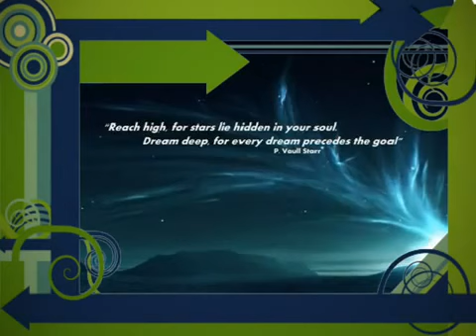tumar majei nambo ami-habib